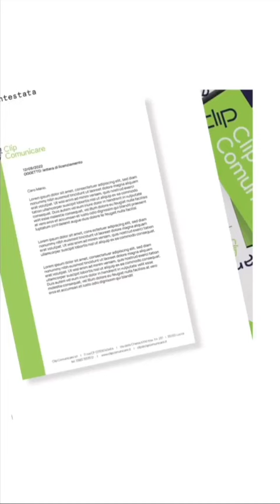Il nostro nuovo logo. Da zero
Il nuovo logo di Clip Comunicare secondo i ragazzi di 2n+1